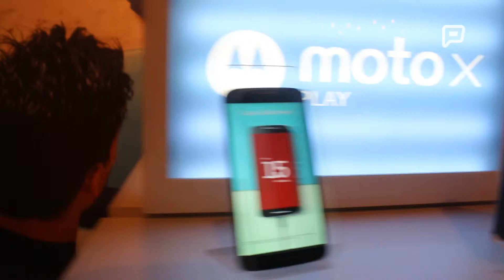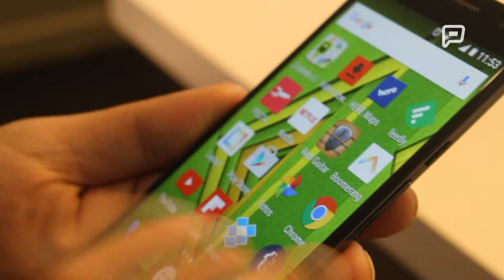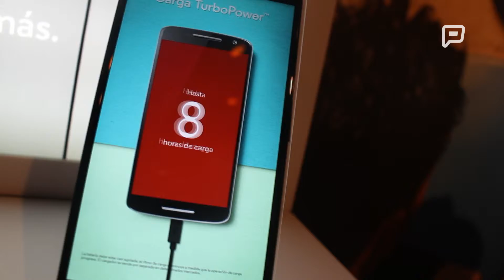Tiembla Papá Noel: presentaron el nuevo Moto X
Rosarioplus.com viajó hasta Buenos Aires para participar de la presentación del Moto X Play, el nuevo smartphone de alta gama de Motorola, El teléfono se podrá conseguir en las diferentes compañías de telefonía móvil desde la próxima semana. Ofrece un importante salto de calidad respecto al modelo anterior, pero mejor dale play al video y miralo.